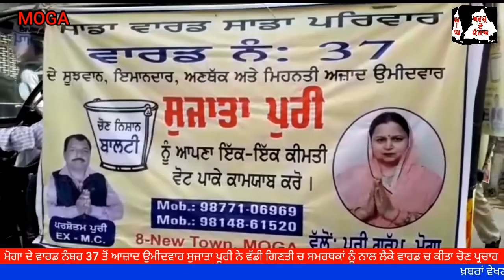ਵਾਰਡ ਨੰਬਰ 37 ਤੋਂ ਆਜ਼ਾਦ ਉਮੀਦਵਾਰ ਸੁਜਾਤਾ ਪੁਰੀ ਨੇ ਆਪਣੇ ਵੱਡੀ ਗਿਣਤੀ ਸਮਰਥਕਾਂ ਨਾਲ ਵਾਰਡ ਚ ਕੀਤਾ ਚੋਣ ਪ੍ਰਚਾਰ